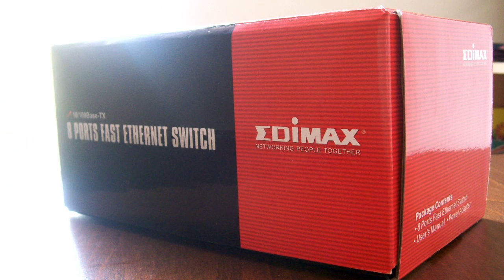EDIMAX Switch Review - For LAN Parties & Networking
Edimax ES-3108P 8 Port Ethernet Switch.
A Switch is basically like a Router, except its an expansion to your router, which gives you more ports and it also balances out the data, so you dont lose data the more the people connect.